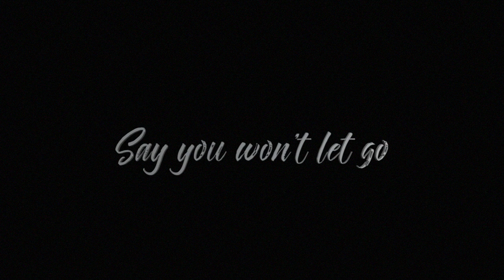Jason (Drew) & Sam | Say you won't let go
I've been wanting to vid this song to jasam for quite some time now ..finally did it hope you enjoy!

thanks for all the song suggestions ill try to do them for my next vids and if you have anymore let me know!